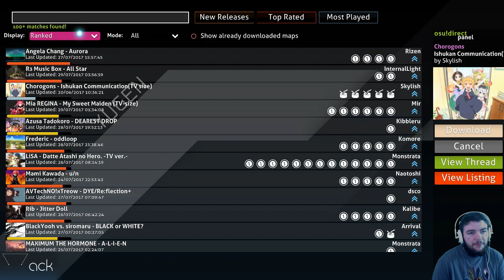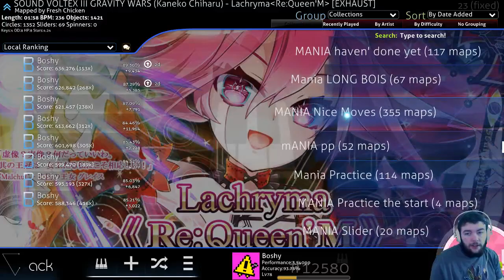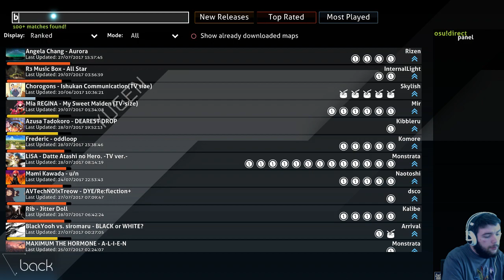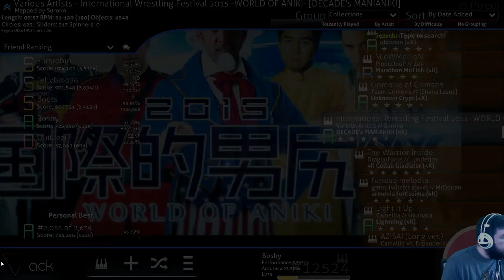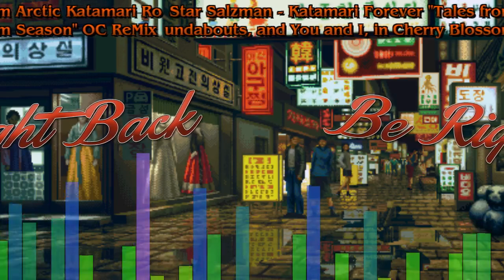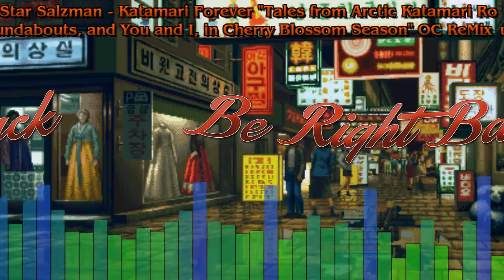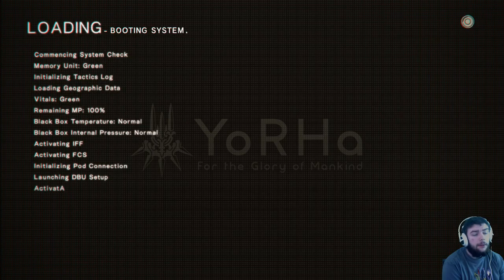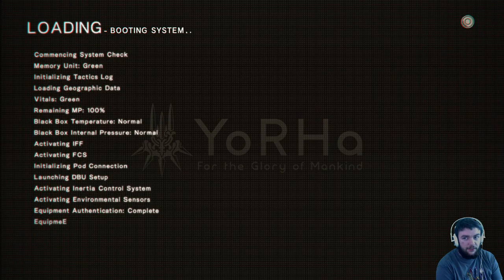osu! Mania and Nier Day 7